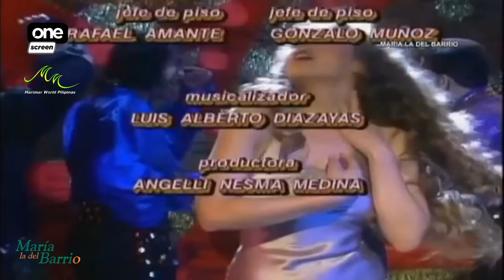Maria La Del Barrio TAGALOG 183.3